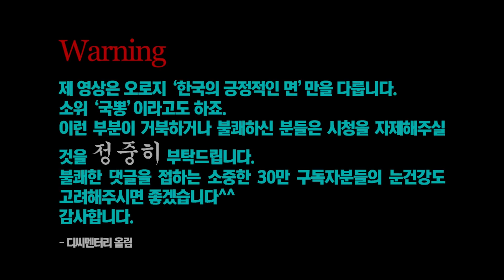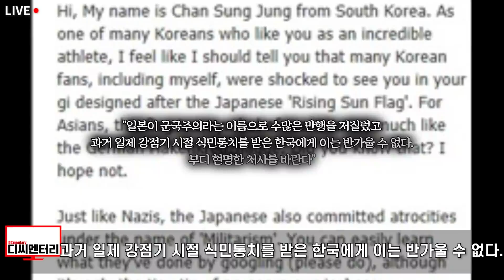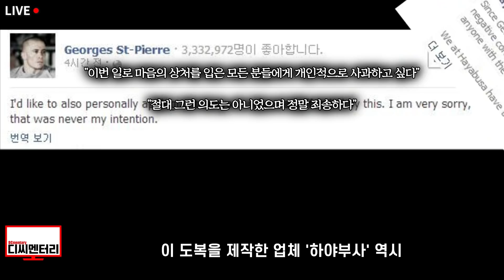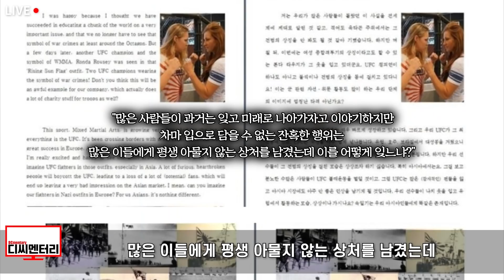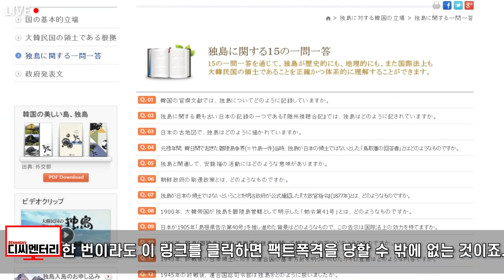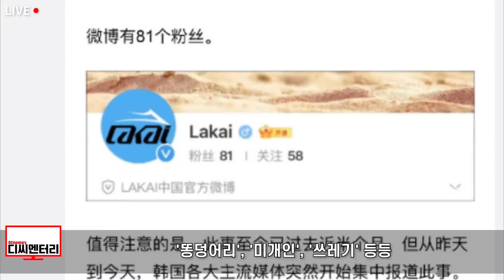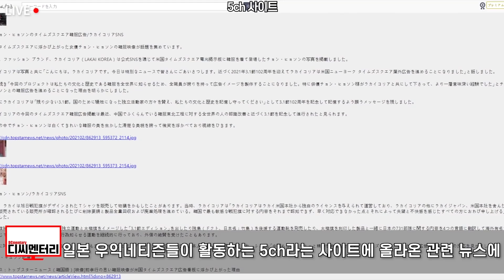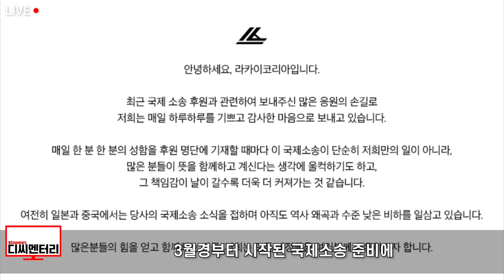UFC 전설 생피에르를 고개숙이게 만든 코리안 좀비 정찬성. 할 수만 있다면 전세계 모든 욱일기를 다 폐기해버리겠다는 이유 “정말 죄송했습니다”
한국인 최초로 UFC에 진출한 선수는 현재 예능에서 독보적인 캐릭터로 활약 중인 김동현 선수를 꼽을 수 있지만 한국인 UFC 선수로 가장 많은 인지도를 가진 선수는 단연 정찬성 선수입니다. 한국인 최초로 타이틀전을 경험하기도 했고 현재 활약하는 모든 선수들을 통틀어도 가장 높은 순위에 랭크되어있습니다. 특히, 2013년 연초에 발표된 페더급 랭킹에서 정찬성은 3위를 기록하면서 개인 최고 기록을 썼고, 그 덕분에 몇개월 뒤 '조제 알도'와 페더급 타이틀을 놓고 맞붙기도 했었죠. 그런데 정찬성이 가장 높은 순위에 기록됐던 그 해 웰더급의 전설로 불리는 '조르주 생피에르' 선수는 3월 17일에 열린 UFC 158에서 닉디아즈와 챔피언 자격으로 메인이벤트를 치뤘습니다. 그 경기에서 GSP는 '욱일기'를 연상시키는 도복을 입고 등장했는데요. 이를 본 정찬성 선수는 GSP에게 장문의 편지를 써 그의 페이스북에 게재합니다. 욱일기가 한국인에게 어떤 의미인지에 대해서 쓰면서 "일본이 군국주의라는 이름으로 수많은 만행을 저질렀고 과거 일제 강점기 시절 식민통치를 받은 한국에게 이는 반가울 수 없다. 부디 현명한 처사를 바란다"고 썼죠. 이후 이 사실을 확인한 GSP는 페이스북에 "이번 일로 마음의 상처를 입은 모든 분들에게 개인적으로 사과하고 싶다"면서 "절대 그런 의도는 아니었으며 정말 죄송하다"고 사과했습니다. 이 도복을 제작한 업체 '하야부사' 역시 다시는 욱일기가 들어간 용품을 제작하거나 지원하지 않겠다면서 "GSP가 입었던 도복은 더이상 시장에 공급되지 않을 것"이라고 말해 훈훈하게 마무리됐습니다. 그런데 이 욱일기가 UFC에서 쉽게 사라지지 않아 문제가 됐습니다. 서양선수들은 디자인적으로 강렬하고 예쁘다는 생각에 이 디자인을 아무렇지 않게 입고 있지만 일본을 제외한 아시아권에서 이는 상당한 거부반응을 일으킵니다. GSP 외에도 '론다 로우지' 선수를 포함한 많은 선수들이 아무렇지도 않게 욱일기 디자인이 새겨진 옷을 입었고 결국 정찬성 선수는 로렌조 퍼티타 회장에게 직접 서한을 쓰기에 이릅니다. "저는 대한민국 80만 격투기카페 회원을 대표해 편지를 드립니다"라고 시작하는 서한에서 "일장기 혹은 히노마루를 바탕으로 디자인 된 옷을 입는 것은 전혀 문제가 되지 않지만 '욱일기'를 디자인으로 채택한 옷은 문제가 된다"고 강조했습니다. "욱일기는 독일의 '하켄크로이츠'와 마찬가지로 전쟁범죄의 상징으로 일본은 군국주의라는 이름 하에 온갖 잔혹한 행위를 저질렀다"고 말했죠. "많은 사람들이 과거는 잊고 미래로 나아가자고 이야기하지만 차마 입으로 담을 수 없는 잔혹한 행위는 많은 이들에게 평생 아물지 않는 상처를 남겼는데 이를 어떻게 잊느냐?"고 반문했습니다. 수페이지에 걸쳐 쓴 이 글은 온라인에 공개되면서 큰 감동을 남겼죠.

본 영상은 라카이코리아와의 협업으로 제작되었습니다.